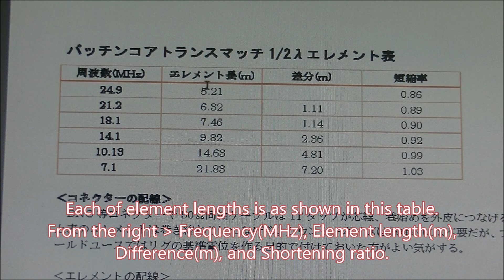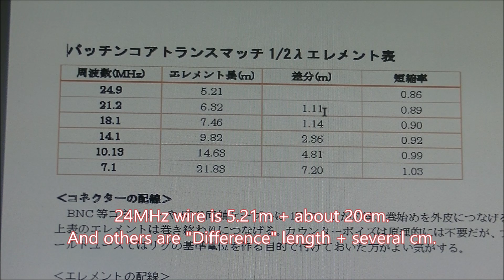Make a linked element.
I made a linked element for the snap-on ferrite core transformer. Can be QRV on 14MHz, 18MHz, 21MHz, and 24MHz by using this element. Please watch this together with the video of the transformer matching.